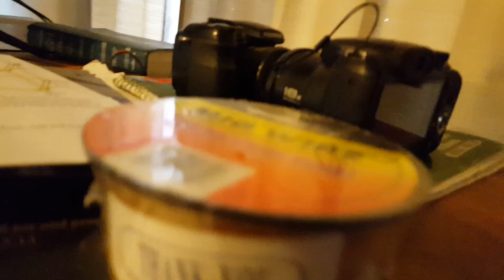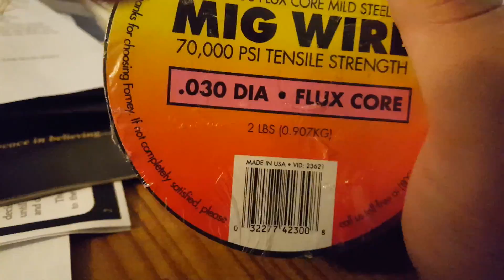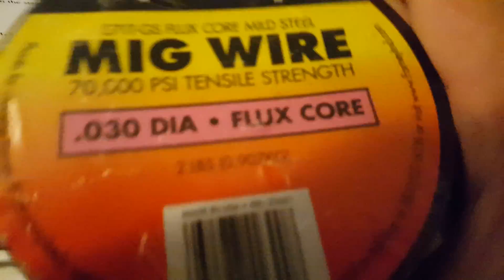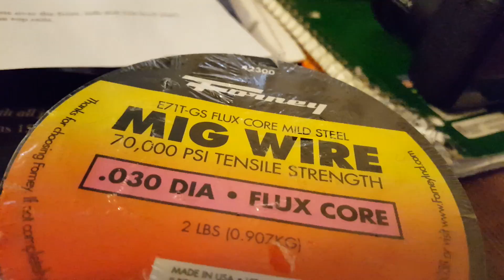Let it snow Colorado